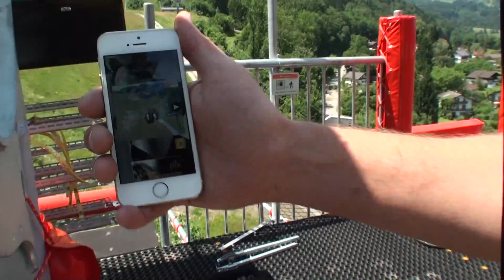Oberaudorfer Flieger Hocheck - Erlebe jetzt den Traum vom Fliegen! - Inntal Berge Urlaub Action!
Erleben Sie die sicherste und modernste Flying-Fox-Anlage am Hocheck - Oberaudorf. Für Alt und Jung ein wunderbares Flugerlebnis! Präsentiert von

WATCH IN FULL HD 1080!

Ready for take off? 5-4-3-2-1... flyyyyyyyyyyyyyyyyyyyyyyy!